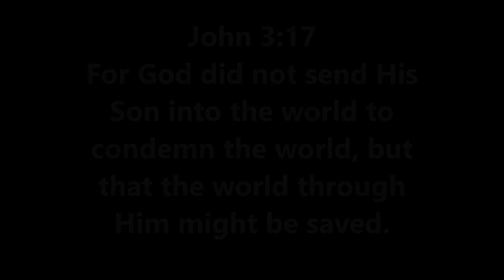Storytime in Publix Ep 1 and 09/11 Weigh-in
Episode 1 of Storytime in Publix, hopefully this cracks you up. I'll certainly never forget it. Also I'm resuming my Weigh-In's every week. Working for that 190.